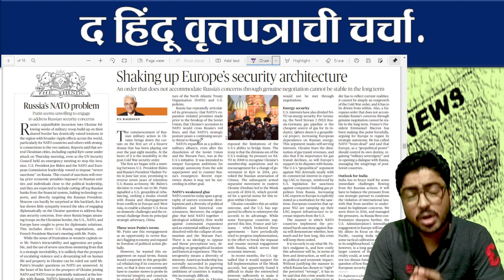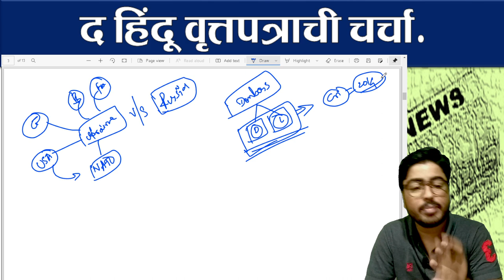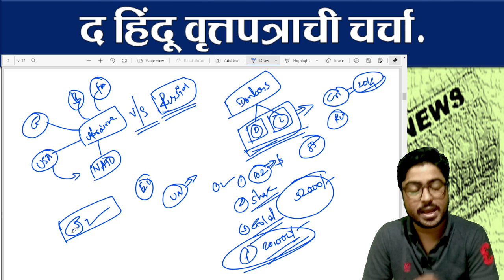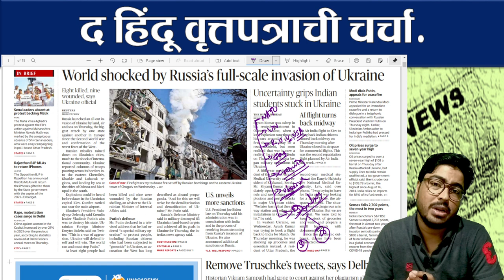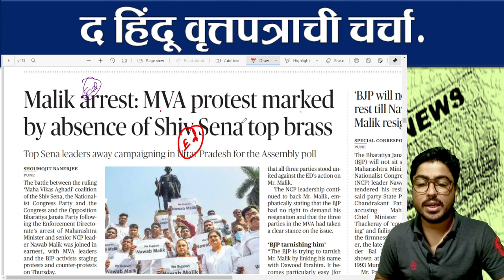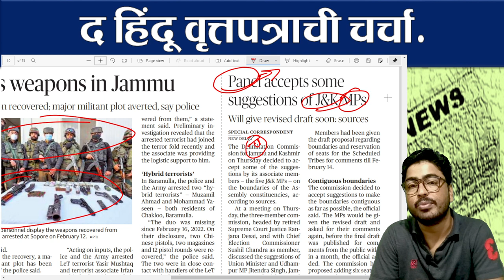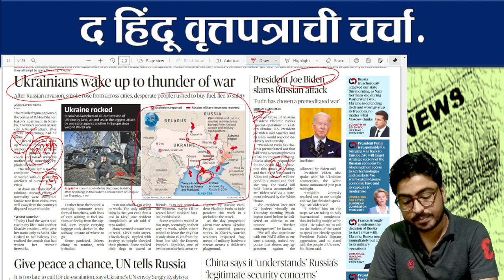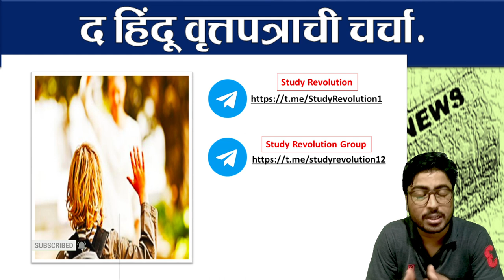The Hindu Newspaper in MARATHI ( मराठी ).[ 25 FEB 2022 ] WW3 RUSSIA-UKRAIN-WAR